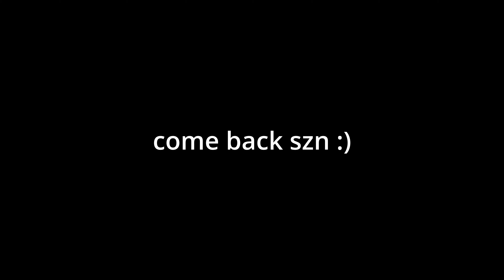We Need To Talk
Comeback season soon :)